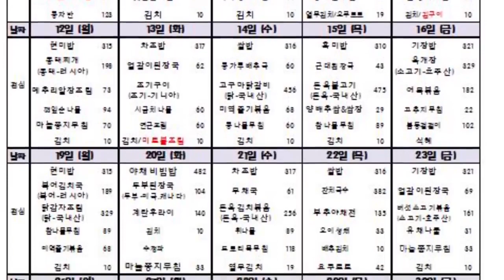СОЛОНГОС СУРГУУЛЬ ЯАЖ ДҮНГЭЭ ГАРГАДАГ ВЭ?📚📖 |MunhZul БАРИМТ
👐🏻 Байнга сэтгэгдэл уншидаг учир асуух зүйл байвал асуугаарай 😉

0:00 Эхлэл
0:43 Хоол
1:47 Сургуулийн дотуур байр
2:20 Сургуулийн төлбөр
3:13 2 Хоолтой юу?
3:20 Солонгосд сурахад хэцүү зүйл
3:55 Дүн
5:00 Амралт нь хэзээ вэ?
5:20 Гэрийн даалгавар
6:20 Хичээл орох цаг
7:45 Хэдэн улиралтай вэ?
8:00 Орон нутгийн сургууль хэр вэ?
9:47 Төгсгөл

👼🏻Олон нийтийн газар учир соёлтой байхыг хүсье👼🏻